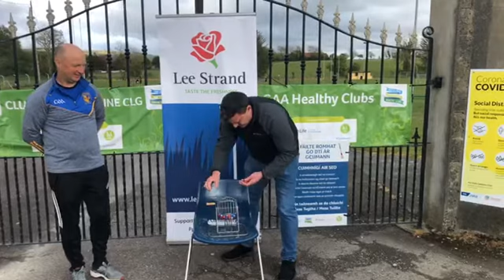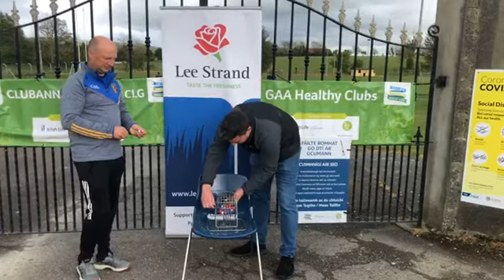Lotto Live Draw 10th May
Ballymacelligott Play Ball Lotto Draw 10th May 2021